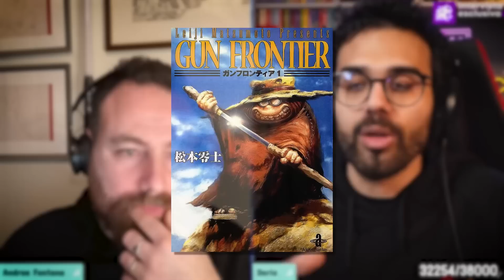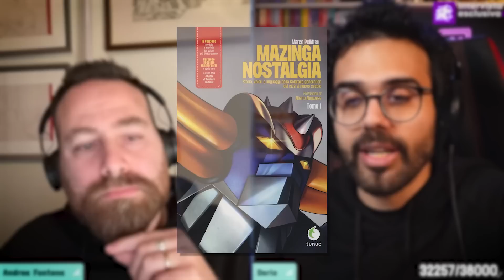LEIJI MATSUMOTO: padre della SPACE OPERA! | Nerd Cultura Live con Dario Moccia (ft. Andrea Fontana)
Parliamo di Leiji Matsumoto, un gigante del manga e dell'animazione del genere "space opera", che ha dato vita a personaggi iconici come Capitan Harlock e a saghe storiche come La Corazzata Yamato e Galaxy Express 999.
Ci fa compagnia Andrea Fontana, autore esperto di cinema e fumetto!

00:00 Introduzione
01:49 Primo approccio a Leiji Matsumoto
03:41 Poetica
06:58 Manga, animazione e impatto visivo
11:40 L'anello dei nibelunghi e la musica
14:30 Italia
16:44 Satoshi Kon e Hayao Miyazaki
19:12 Hideaki Anno e Yoshiyuki Tomino
23:44 Cosa recuperare
27:05 Incontro